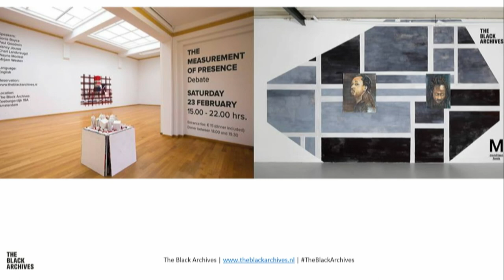Charl Landvreugd - Debate in run up to Venice Biennale 2019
Dit voorjaar opent de 58ste editie van de Biënnale van Venetië met in het Nederlands paviljoen een presentatie met nieuw werk van Remy Jungerman en Iris Kensmil. Onder de titel The Measurement of Presence wordt hun werk samengebracht door curator Benno Tempel (directeur Gemeentemuseum Den Haag).

In aanloop naar deze presentatie organiseerden kunstenaars en curator samen met het Mondriaan Fonds en The Black Archives een debat op zaterdag 23 februari 2019. Tijdens een uitgebreid programma sprak een groep van internationale kunstenaars, schrijvers en curatoren vanuit verschillende standpunten over de betekenis van het transnationale voor de artistieke praktijk in het algemeen en bij Remy Jungerman en Iris Kensmil in het bijzonder. Onderwerpen waren onder meer de diaspora en de reis die patronen afleggen, de lacunes in onze kennis van de geschiedenis, zwart feminisme, de betekenis van het onzichtbare en de rol van het ritueel in de hedendaagse kunst. Moderator: Stephanie Afrifa en Nancy Jouwe.

Het programma zag er als volgt uit:
-Introductie tentoonstelling Nederlands Paviljoen door Benno Tempel, Remy Jungerman en Iris Kensmil
-Mirjam Westen (senior conservator hedendaagse kunst Museum Arnhem)
-Nancy Jouwe (onderzoeker, curator & projectleider op het gebied van culturele en sociale bewegingen in postkoloniaal Nederland en doceert bij de Willem de Kooning Academie, Amsterdam University College en CIEE)
-Paul Goodwin (directeur TrAIN, Londen, professor University of the Arts, Londen, curator)
-Charl Landvreugd (beeldend kunstenaar, curator, schrijver)
-Wayne Modest (hoofd Research Center of Material Culture, Leiden, professor Material Culture and Critical Heritage Studies aan Vrije Universiteit, Amsterdam)